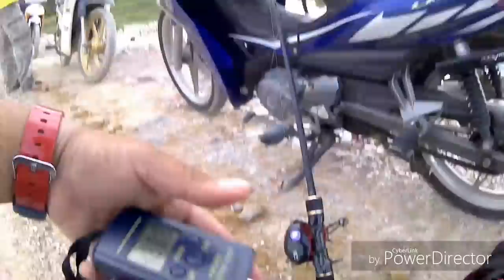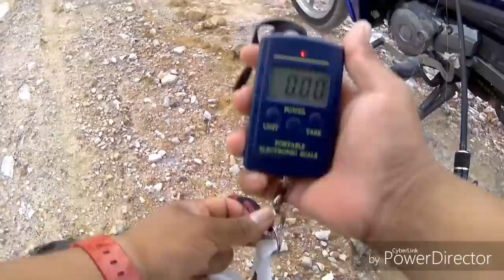Casting Ikan Haruan (Snakehead) SaizIdaman penimbang rosak pulak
Vlog kali ini aku cuba untuk mengvideokan Softfrog darpada curutXcraft.Alhamdulillah masih lagi ada peluang untuk merasakan tarikan padu Sang Haruan bersaiz Idaman ini.

set yang aku gunakan

Rod_Drave Grandmaster 8-16lb
Reel_Daiwa tatula ct type r
Line_KIrin kristal 25lb
Leader_Seahawk Noro 50lb
Lure_Softfrog curutXcraft